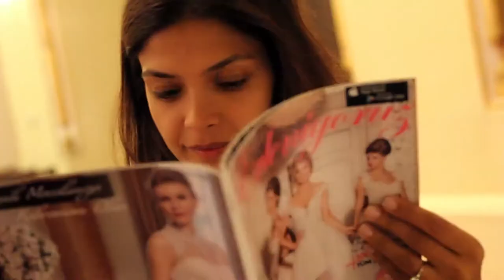Adnan Serter - Trend Gelin Saç Modelleri - Eda Özerkan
Ünlü Kuaför Adnan Serter, Evleniyoruz Dergisi fotoğraf çekimi için yaptığı en trend gelin saçları.

Videographer: Birkan Konar
Saç: Adnan Serter
Model: Eda Özerkan